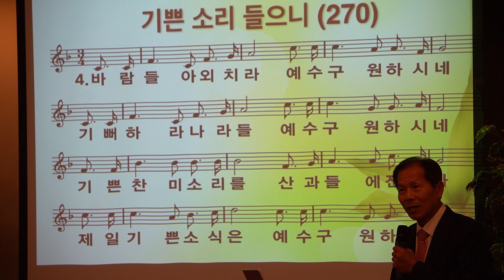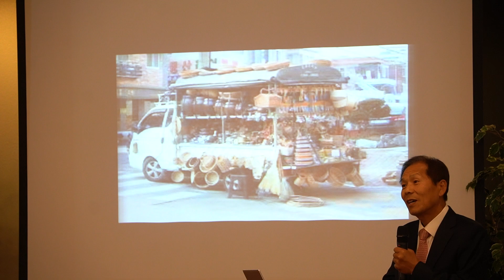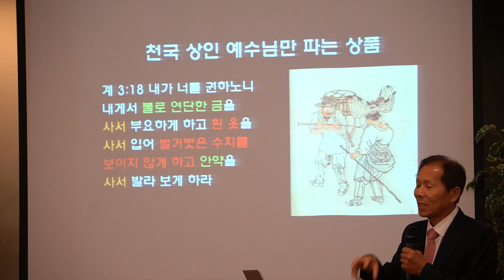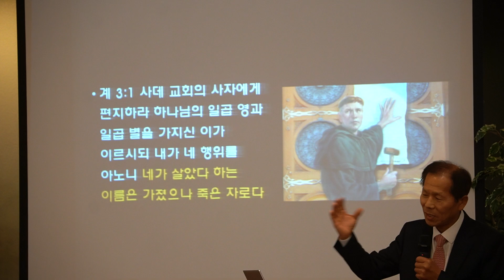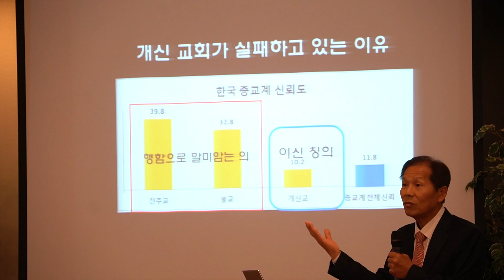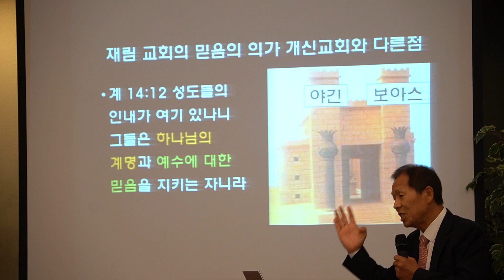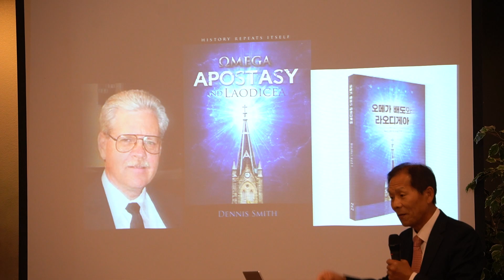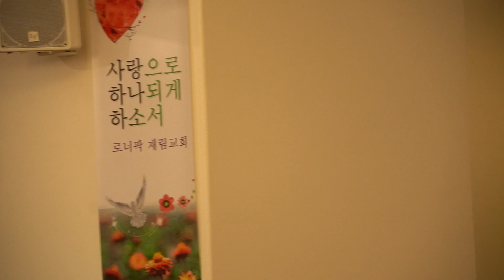20231201 흰옷을 사서 입으라 C0017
로너팍교회 연말기도주일 (2023년)